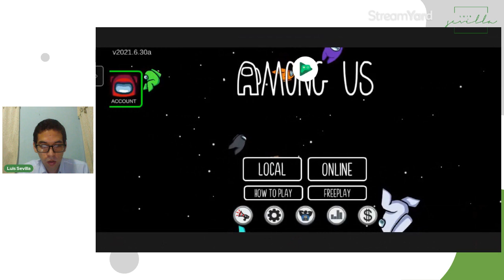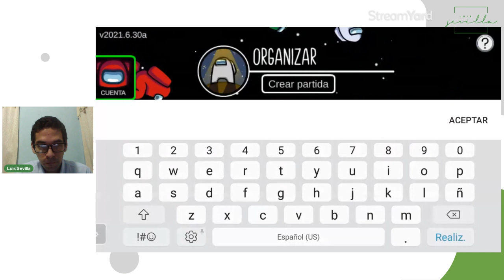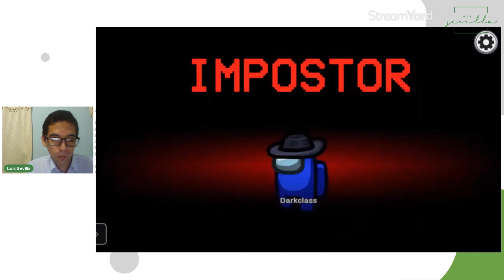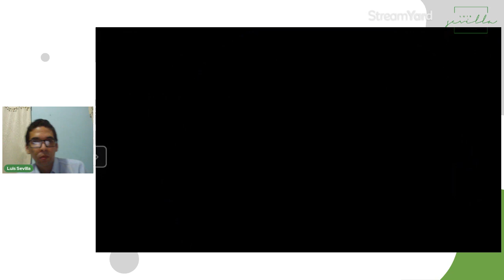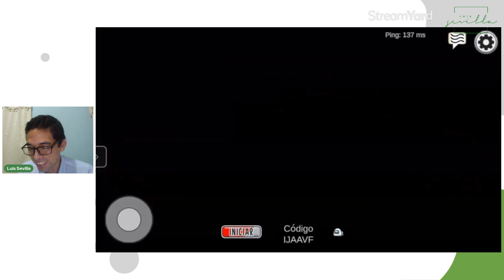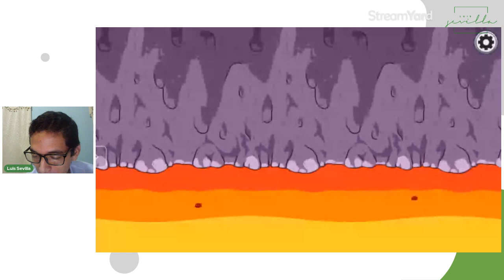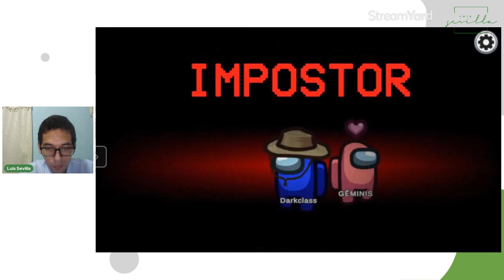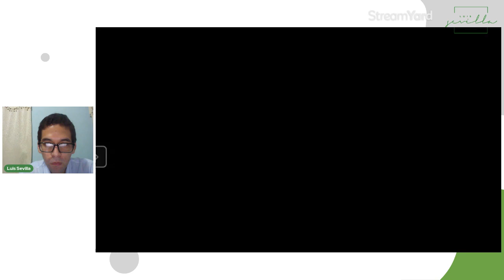Among Us noche de martes